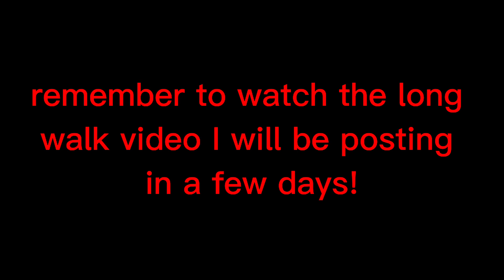day at Windsor Castle!